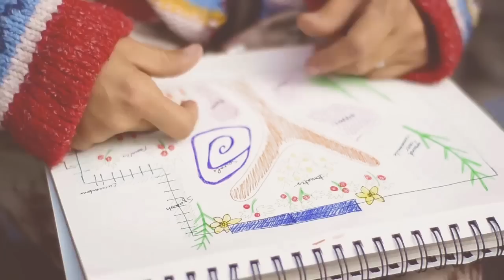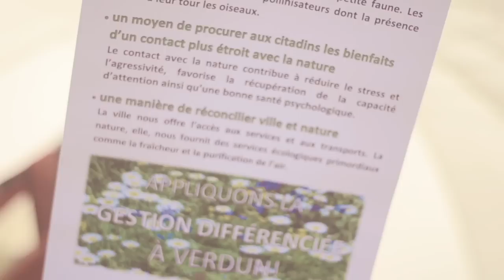100 en 1 jour - Dans le Sud-Ouest de Montréal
"100 actions citoyennes le 5 octobre 2013 à Montréal. Un festival de création urbaine durant lequel les citoyens se réapproprient leur ville et y créent un meilleur endroit où vivre."

À titre de partenaire de l'événement, Communautique y a documenté la participation des citoyens.

Vidéo réalisée par Kim Auclair et Luna Calmette-Ratelle